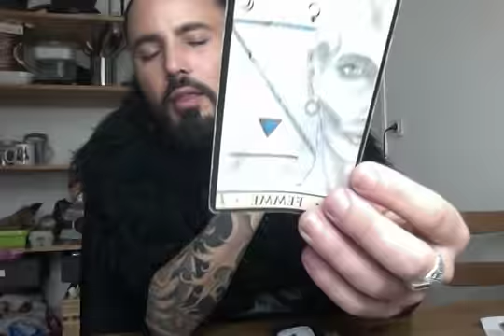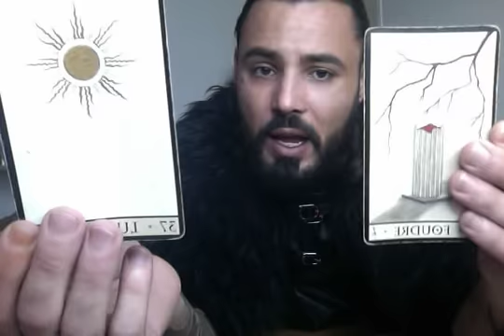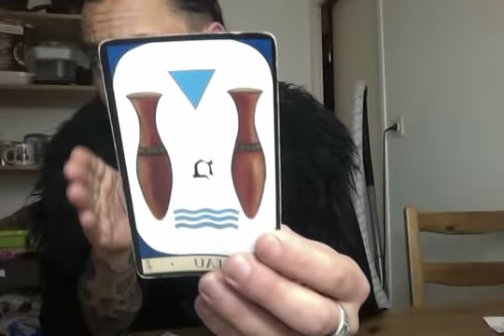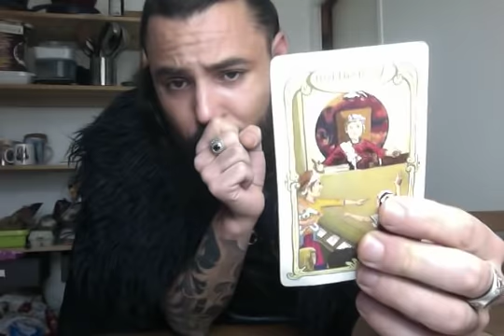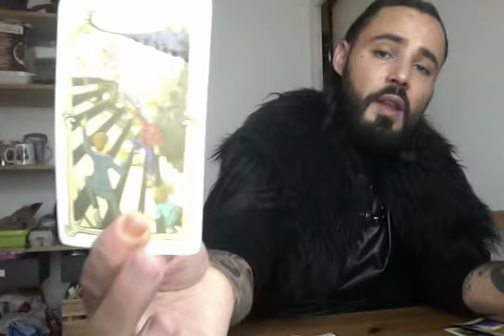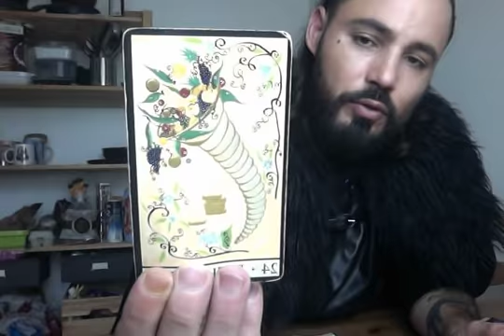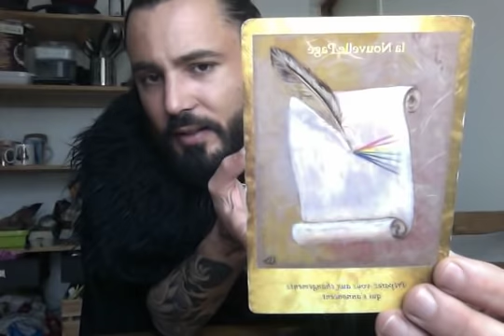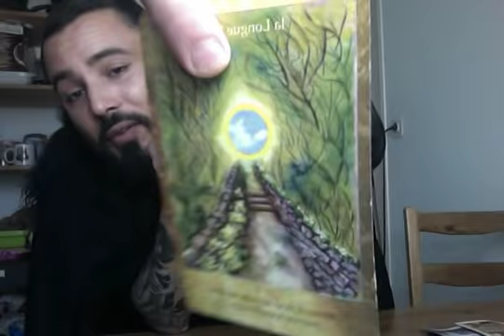SAGITTAIRE NOVEMBRE 2019